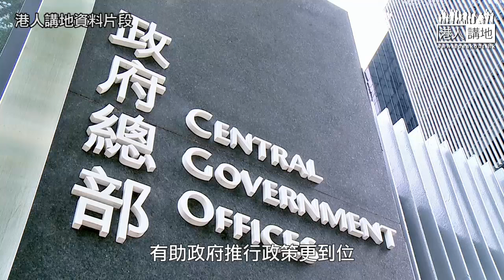【短片】【媒體新作為】李家超：團結反制西方政客「敗德之徒」 李大宏：傳媒有使命、非激化矛盾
//反制西方嘅抹黑、攻擊，絕對係本港新聞界嘅重要任務！//